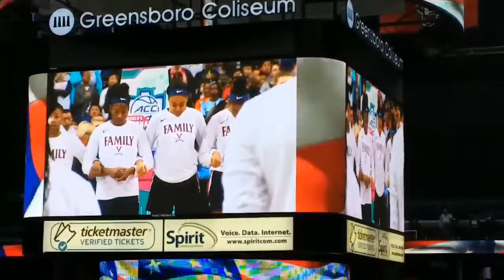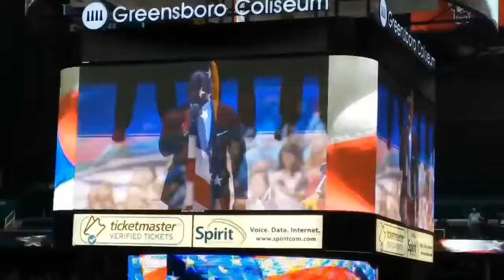National Anthem Marcus Lowery #2019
ACC WOMEN'S BASKETBALL TOURNAMENT
Syracuse vs Virgina/Session 3